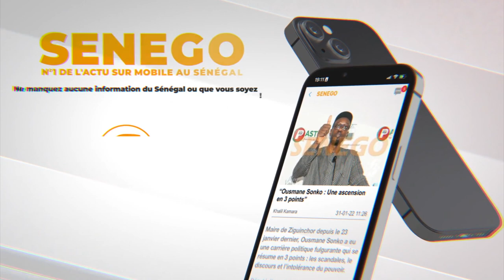ASC HLM (L2): Président, staff technique, joueurs se mobilisent pour un bon déroulement de la saison